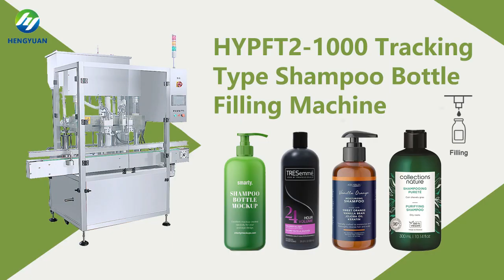Bottle Filling Machine | Tracking Type Shampoo Filler HYPFT2-1000 | Hengyuan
HYPFT2-1000 Tracking Type Shampoo Bottle Filling Machine compared with similar products on the market, it has incomparable outstanding advantages in terms of performance, quality, appearance, etc., and enjoys a good reputation in the market.
HengYuan summarizes the defects of past products, and continuously improves them. The specifications of HYPFT2-1000 Tracking Type Shampoo Bottle Filling Machine can be customized according to your needs.

☛Brief Introduction:
Automatic intelligent high-precision piston filling machine is the latest generation of our company's optimized and improved tracking piston filling machine, which can automatically complete a series of operations such as conveying, counting, positioning, filling, and discharging. It is suitable for filling of viscous liquid like shampoo, liquid sopa, body wash, agrochemical water agent, emulsion, emulsifier, suspension agent and high viscosity material. The whole machine is linear arrangement structure. The filling adopts servo-driven tracking filling and volumetric metering filling principle to achieve high-precision filling measurement.

☛Technical Parameter:
1.Filling heads: 2pcs
2.Filling Volume: 0.1L-1L ( other volume can be customized )
3.Capacity: 0-2000BPH
4.Accuracy: ≤±1%
5.Suitable bottle spec: ⌀50-100ml, H50-260mm, bottle mouth  ≥ ⌀18mm
6.Power supply: AC220V; 50Hz globally customized
7.Power: 3Kw
8.Compressed air: 0.6-0.8Mpa
9.Dimension: 2000x1200x2000mm
10.Weight: 400Kg

 🔗Catalog